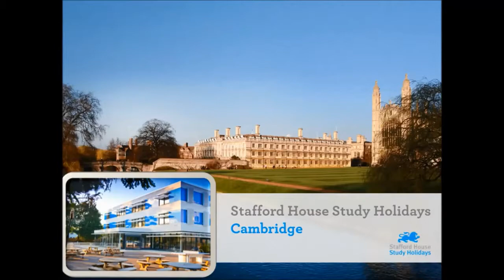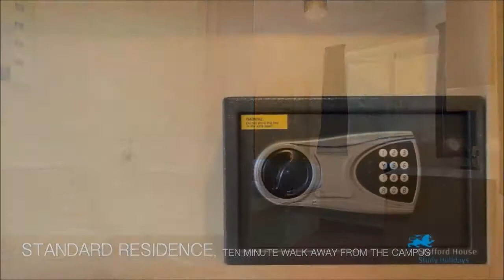İngiltere Cambridge Yaz Okulu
ALES Yurtdışı Eğitim Danışmanlık İngiltere'de Cambridge CATS College'ta yaz okulu ve kampı düzenliyor.